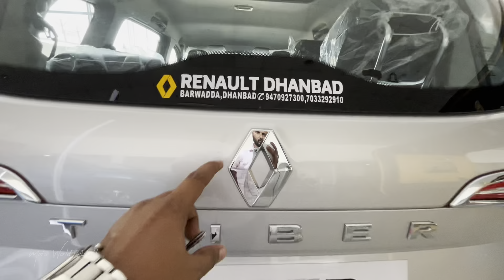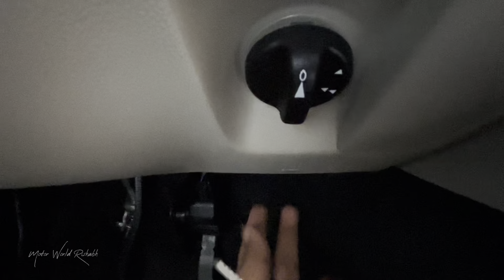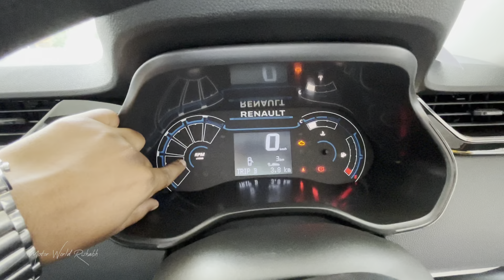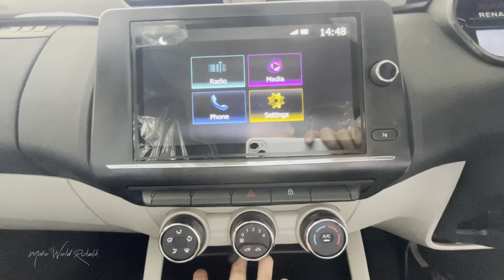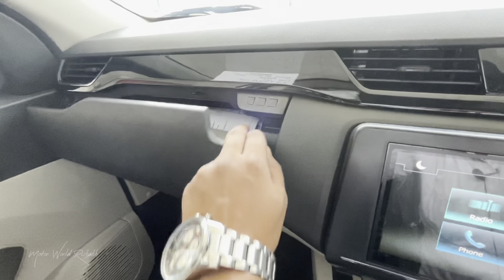मिडिल क्लास की Innova है ये car @ 7.31Lac | Renault Triber Limited edition |MotorworldRishabh.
Renault Triber Limited edition

Other Variants
RXE
RXL
RXT
Limited edition
RXT EASY -R AMT
RXZ
RXZ Dual tone
Limited edition AMT
RXZ EASY-R AMT
RXZ EASY -R AMT Dual Tone

Engine:-1.0 Liter Energy engine Petrol

Safety
4 star ( Global NCAP)
ABS/EBD

Communication:-
Apple CarPlay
Android auto
AM/FM
AUX/USB
Bluetooth

Manufacturing warranty:-
2 years/50,000 km